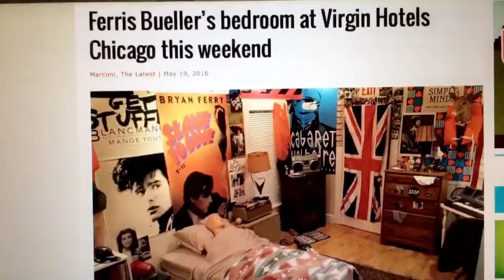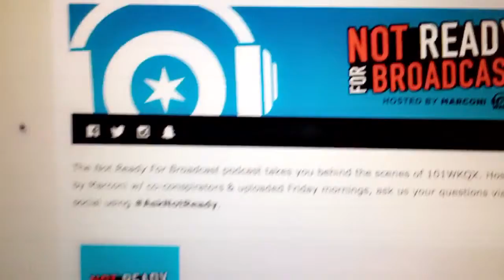WORLD'S LONGEST PIZZA